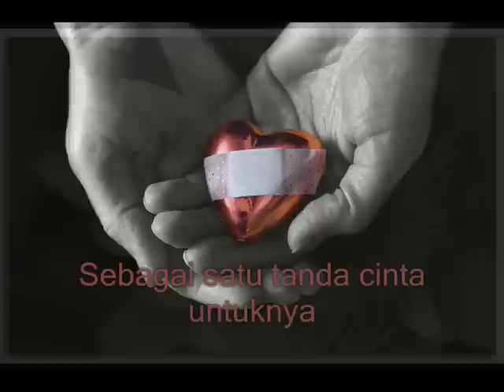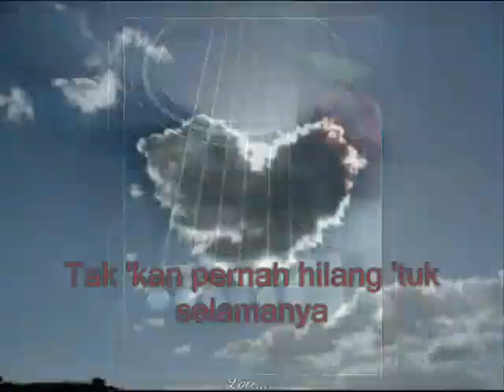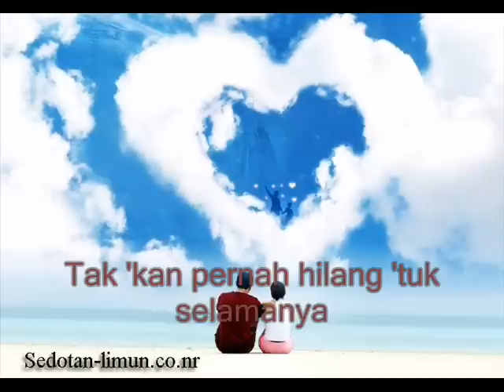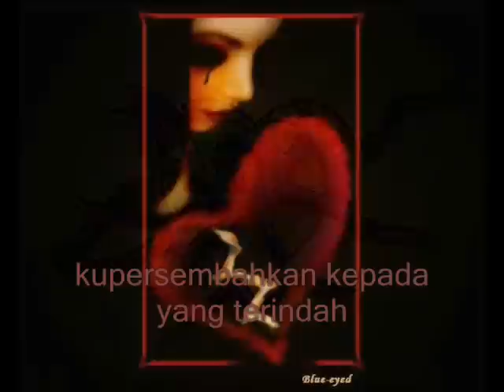Bunga Terakhir- ( ROMEO )1998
Lagu Bunga Terakhir adalah sebuah lagu yang amat indah ciptaan Bebi dari group ROMEO. Di tubuhkan sekitar 1998 dan meletup dgn Bunga Terakhir pada sekitar 1999.